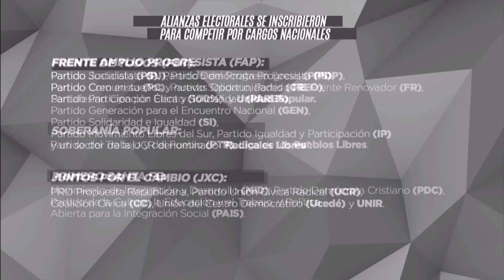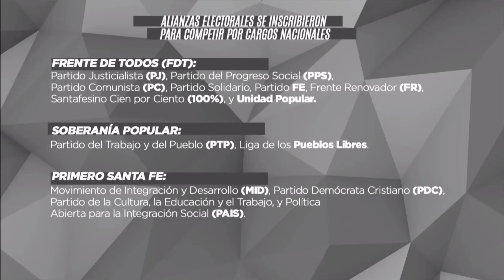Se presentaron 8 alianzas en las provincia de Santa Fe Elecciones - ATP 16 07 21